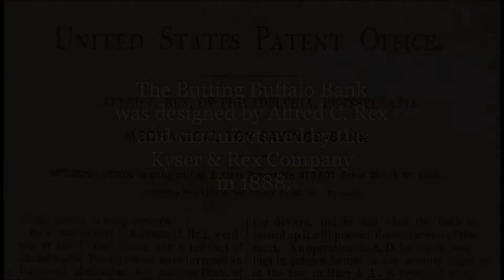Butting Buffalo Mechanical Bank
It's all about giving a friend a boost.